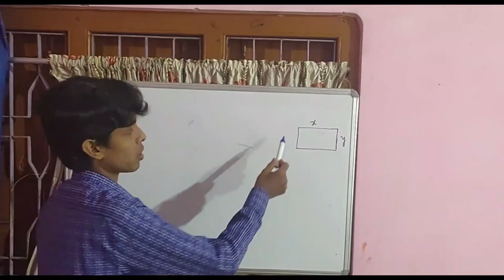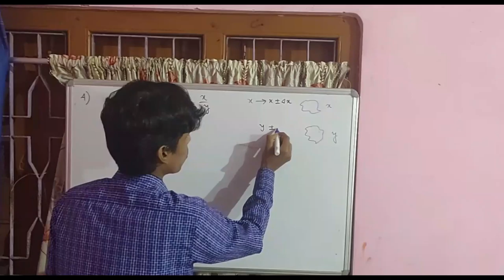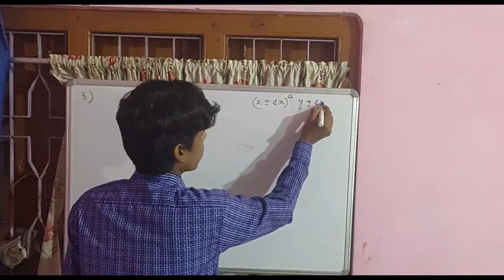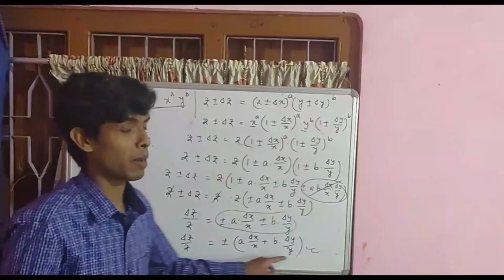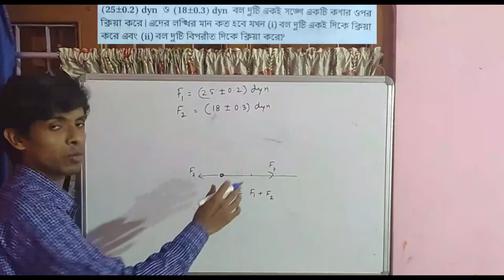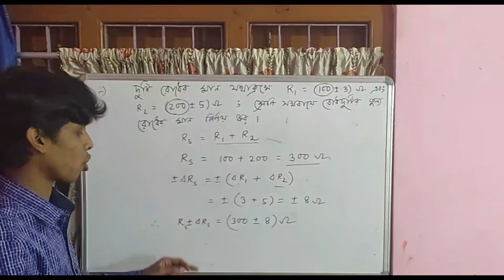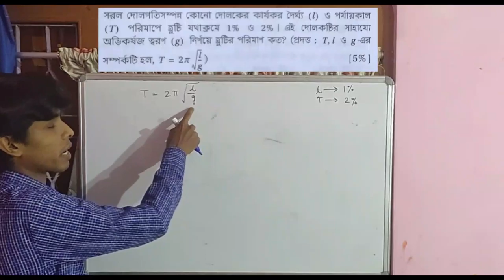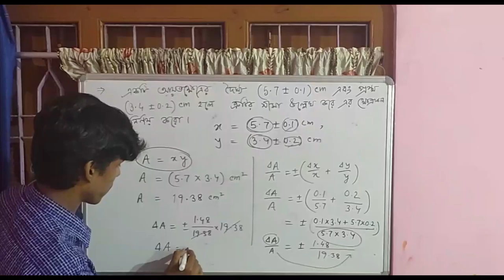Errors in Measurement | Physics | Class 11 | পরিমাপের ত্রুটি| Part - 02 | Units & Measurement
Physics | Class 11 | পরিমাপের ত্রুটি | বিস্তারিত আলোচনা ও গাণিতিক প্রশ্নের সমাধান | Errors in Measurements : Detailed Explanation and Numerical Problems | Part - 02 Units & Measurement